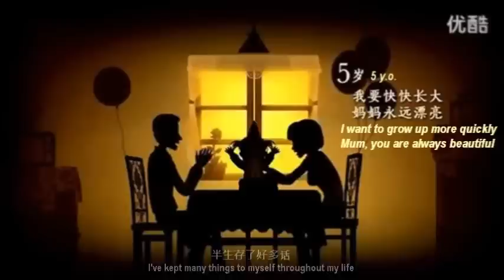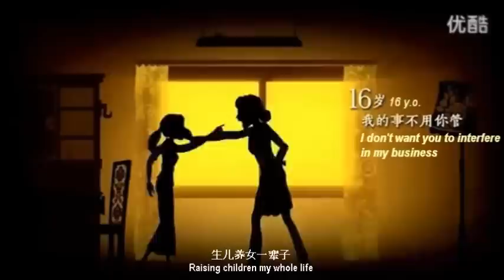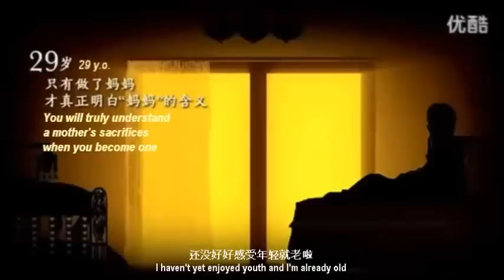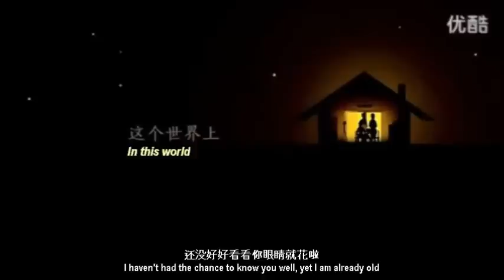[EngSub] Where Has Time Gone? 时间都去哪了？ Charteris Music School version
'Where Has Time Gone?' is a beautiful song that is a hit in China. We recently found this version  that has reference to Mother's Day. We decided to translate its lyrics and video comments ourselves, so that this song will be able to reach a wider English-speaking audience. We don't own it.

Charteris Music School brings fun to music and inspire creativity. Everyone deserves the best opportunity to realise his or her potential.

With over 30 years of music-teaching experience, we are highly regarded and students range from as a tender age of 3 to adults and seniors.

Our beginners and near-beginners love the innovative-traditional blend of our programs.

As a result of our award-winning music director, there are many opportunities for our students to perform in music events.

Conveniently located in Camberwell, Hawthorn, Mount Waverley, Dandenong North & Hampton - close to cafes, shops, trains and trams. There is ample free parking. Disability access is available.

Read our testimonials. and find out why our school is so popular.

Credits related to 'Where has Time Gone? 时间都去哪了？'
Lyrics by CHEN Xi (陈曦)
Performed by WANG Zhengliang (王铮亮)
This video in Chinese by Chen Yang
This English translation version by Charteris Music School